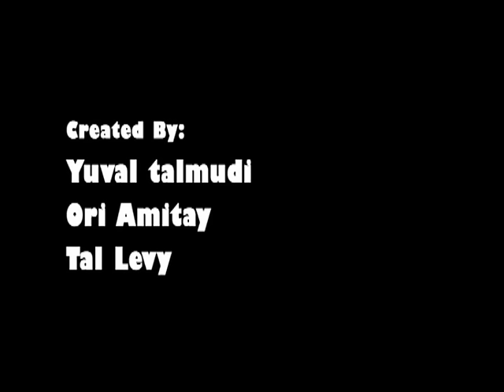סליחה, אולי תמצצי לי?...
בית קפה - לקוחות מעצבנים ומלצרית עצבנית
שחקנים: גלעד אבנת ליאור רוכמן נועה קולר טל בלנקשטיין